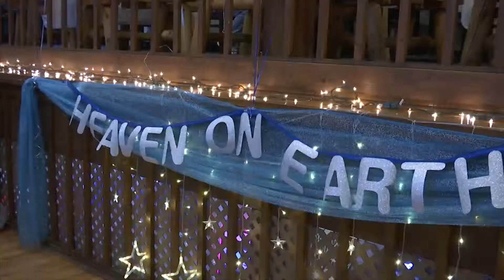Izzy's Prom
Izzy might not make it to see her Prom or graduation. With a failing liver due to the effects of Poly Cystic Ovarian Cysts Syndrome, Isabella may pass away before the right of passage events.

So her school and Mercy Health Hospice arranged for her to celebrate both Prom and graduation early. Hear from her on this day and why it all means so much.